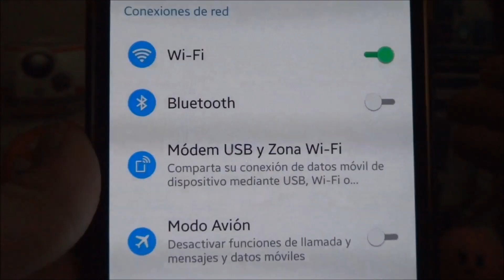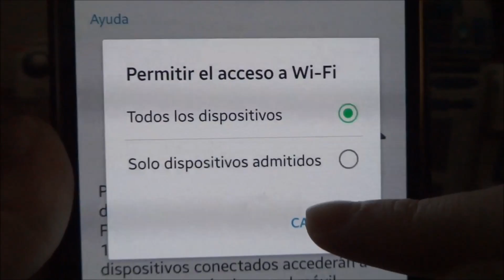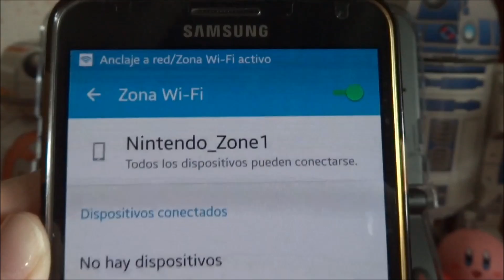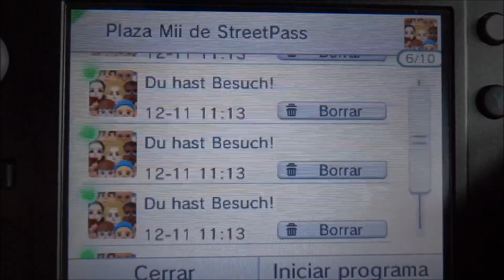Tutorial | Repetidor de streetpass con un móvil android [FUNCIONA]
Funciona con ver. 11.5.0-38